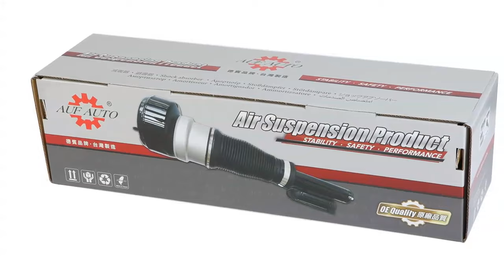Taiwan Air Suspension Manufacturers | AUF-DERBIN INTERNATIONAL CORP. | Taiwantrade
Taiwan Air Suspension Manufacturers | AUF-DERBIN INTERNATIONAL CORP.

1. Founded in 1988

2. Factory site located in Taipei and Changhua, Taiwan
Branch office in Shanghai, China and Sharjah, U.A. E.

3. Main Products:
Green Solutions to build more profitable business, Taiwan factory for Automobile Shock-absorber Springs, air suspension, air spring strut, Shock absorber, compressors & shocks products.

We supply Mercedes-Benz, BMW, Bentley, Volkswagen, Audi, Land Rover and Porsche …etc., Continuously design, develop more new products .

4. Business building:
World class business partners in cooperation and global union branch office
Also distribution center, provides local sales and support, faster shipping and worldwide services for

5. Quality guarantee and market . (Warranty on our every products shipped . )
We are the largest car air suspension shock absorbers, air-suspension pump shock absorber, active (ABC) suspension, airmatic , 4 matic ... etc., aftermarket new and recycled products supplier, we supply more than 90% of Taiwan market ,and recent 10 years we also promote successfully in the international market,customers in mainland China, Hong Kong and Macau, the Middle East、 Japan、 Europe and America ... and other countries。Our products have passed the rigorous and professional testing procedures， can be fully matched to each mutually corresponding parts and vehicles to ensure that play with the original parts together or further improve the performance and reduce the cost of repair,providing security and excellent overall performance to owner again。

5. Contact with Ms. Brenda
for more products and details checking.